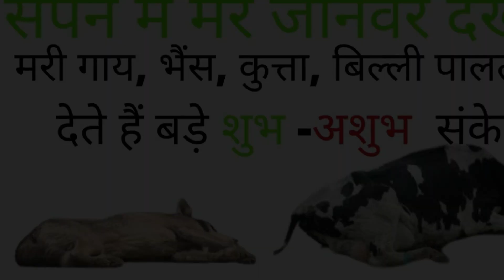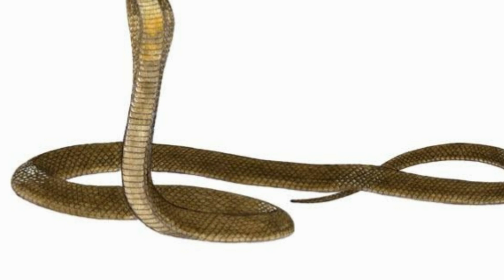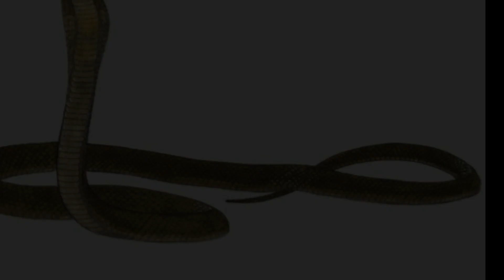सपने में मरे हुए जानवर बिल्ली, कुत्ता, गाय, भैंस देखना | मरा चूहा, शेर, सांप देखना, कबूतर शुभ, अशुभ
Meaning of seeing dead animals or pets in Hindi Sapne mein mare janvar dekhna  matlab - gaye, bhains, kutta, billi, paltu pashu ya gharelu pashu pakshi ko dekhna ashubh mana jata hai lekin jo janwar aapke liye nuksan dayak hote hain unhein sapne mein mare hue dekhna shubh mana jata hai jaise sher, chuha, saanp, magarmach aadi. Sapne me mare hue janwar dekhne ka sahi matlab janiye is video se. Gharelu paltu pashu sapne me mare hue dekhne ke nuksan ya ashubh fal kya milte hain.